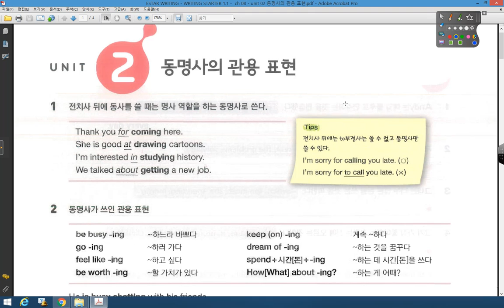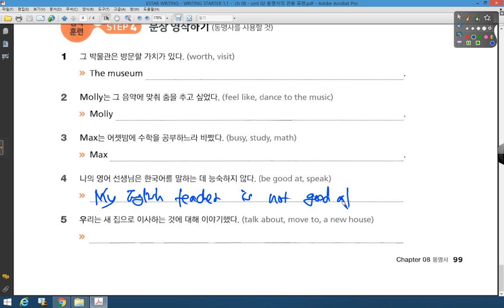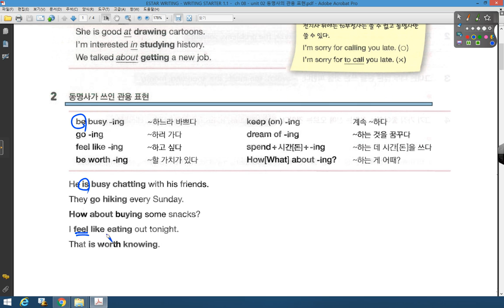WS 1 1 01 CH 08 UNIT 02 동명사의 관용 표현